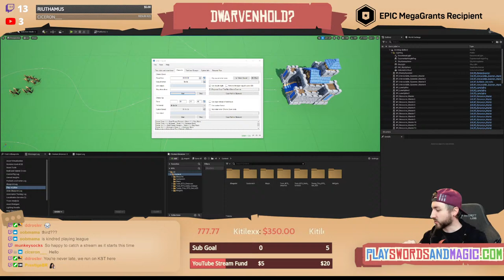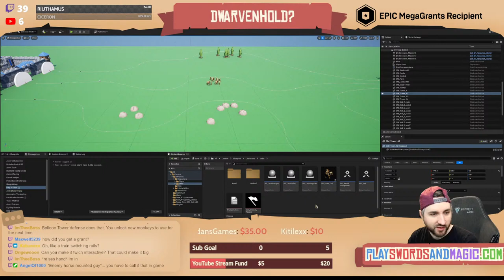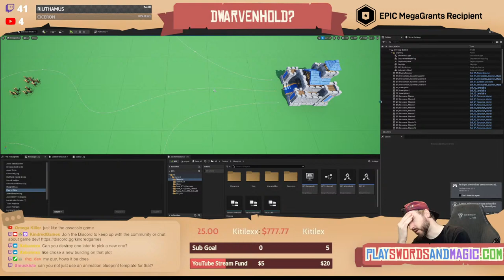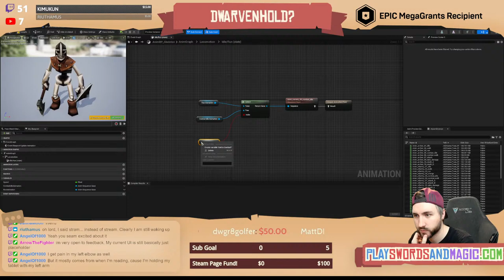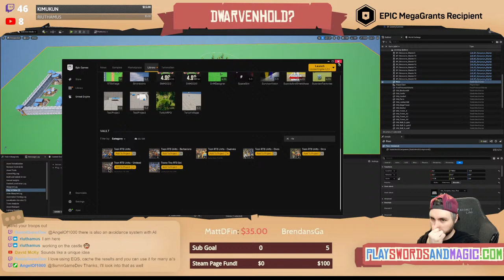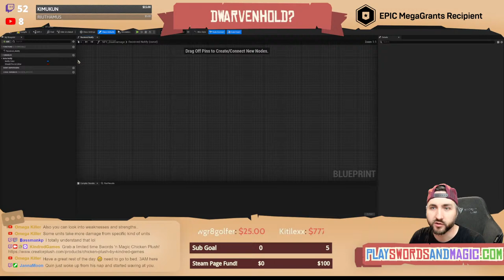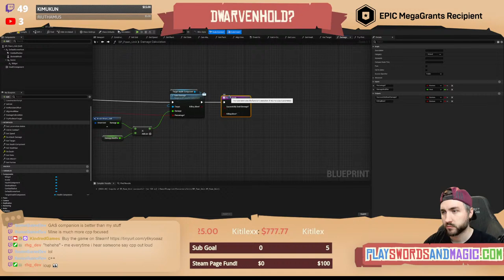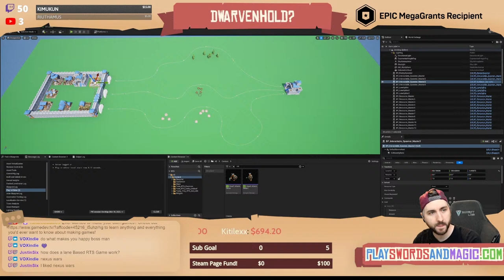Lane Based RTS Game? | Gamedev | !Steam !Chicken